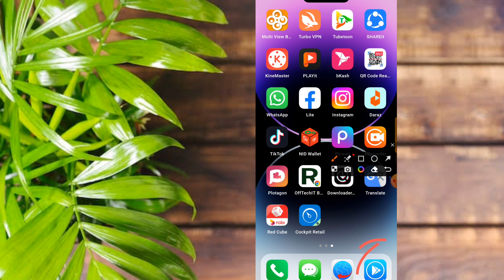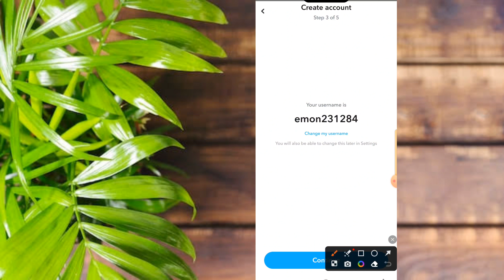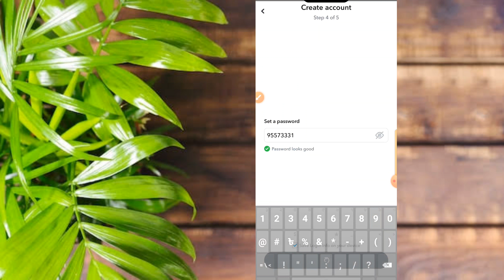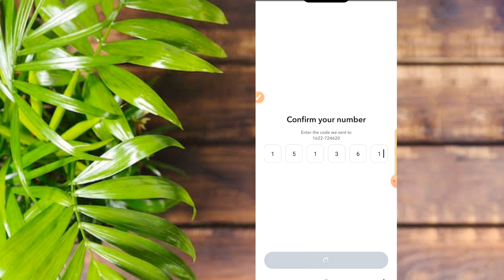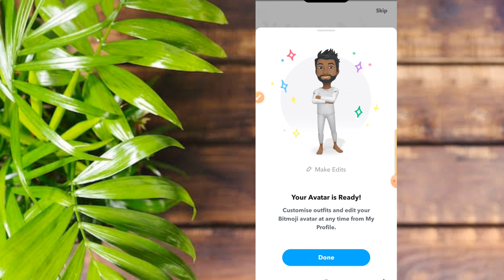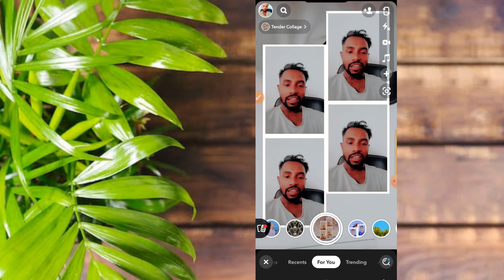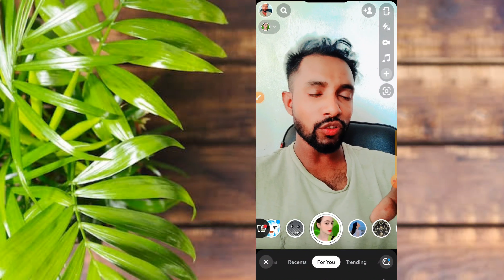কিভাবে Snapchat ID খুলতে হয় | How to Create Snapchat Account#snapchat#snapchat_ID#FTEMON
কোড ছাড়াই ইমু হ্যাক?ls it Possible create imo account without code on Android??‎@FtEmonofficial
❤️Tag Video❤️

Android School Bangla, Android School, android school, Possible to Hack imo, imo, imo hacking?, bangla tutorial, imo video call, misconception about imo hack, কোড ছাড়াই ইমু হ্যাক ?imo tutorial bangla, imo without code, how to use IMO without verification code, How to active imo Without code, use imo without code, IMO verification code, imo code number, imo beta verification code, IMO verification code problem, imo, imo beta, imo plus, use IMO without number, IMO login problem, imo login problem solveযে কারো ইমু হ্যাক করুন। imo hack korar upay | zm technology, ইমু হ্যাক করার উপায়, ইমু হ্যাক, imo hack korar upay, imo hack korar upay 2022, imo hack korar upay bangla, zm technology, ফেসবুকের পাসওয়ার্ড বের করুন এক মিনিটে। show Facebook pabangla

my first vlog, my first video, raiu Prajapat, Raju Patodi, desi vlog

Reggaeville.com, Reggaeville, Reggae, Jamaica, Magazine, Dancehall, Music, Jesse Royal, Finally, Gimmie Likkle, 2015, official video, Notis